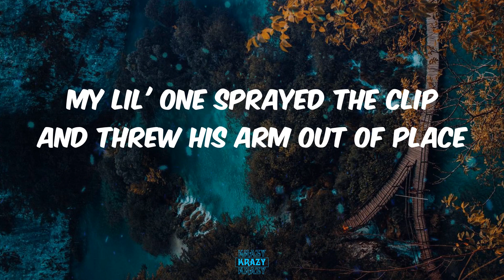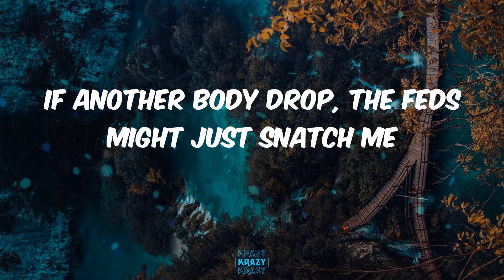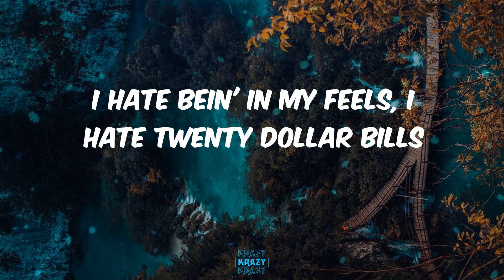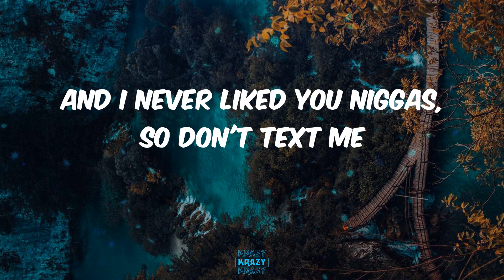Future - I'M ON ONE (Lyrics)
Lyrics:
Hol' up, wait
That's that bitch (Torey, I know what to do with it)
My lil' one sprayed the clip and threw his arm out of place
We too damn rich to worry 'bout a murder case
Tellin' on yourself is the only way you wanna escape
Call me Michael Phelps for swimmin' in your bitch face
Pop a Adderall so I can focus, count this cake
Skinny nigga, but my pockets out of shape
ATL nigga, all the cars California plates
Fight for my niggas, they gon' get it brack, brackin'
4 Tray gangsters, they gon' get it crack, crackin'
ABK gon' walk a nigga down, straight-jacket
Niggas go psychotic 'bout this shit, ain't just rappin'
Niggas pullin' robberies in this bitch, we ain't just trappin'
If another body drop, the feds might just snatch me
Man down, I'ma be overseas when it happen
Word around town, got them P's in the attic
I'm applyin' pressure in the field, John Madden
Hundred thou' vacuumed sealed up, I'm just stackin' it
Finessin' is a sport, caught me a yellow one like Fabolous
Four-twenty-five, two stone, check the clarity
I'm on one, I'm on one, yeah
Hol' up, slow down
Wait, catch up (catch up)
I'm on one
Yeah, yeah
Yeah, yeah
I'm on one, I'm on one
I got a different type of body built (yeah)
(Ayy)
All my hoes rockin' Audemar (hol' up)
All my hoes rockin' Rollie, Audemar, Patek (hol' up)
Bustdown thotiana, bustdown thotiana
Bust down a thotty with a bustdown, yeah
I hate bein' in my feels, I hate twenty dollar bills
We too famous to be goin' on no drills, naw, for real
Never been up to my record label, never knew the deal
Said she wanna see the world and she tired of sittin' still
I'ma take her ass to Paris, fuck her on that Ferris wheel
Take her to see Cristiano, fuck her in that Benz Viano
Champions League, shit, there'll be a driver for you on arrival
When I finally see ya, all I wanna see is
Right hand, right knee, left hand, left knee
Make that ass wave, make that ass jet ski, what?
I don't know why the fuck niggas tryna test me, what?
I'm just all about my goals like Ovechkin, what?
I'm just all about my goals like I'm Messi, what?
Bein' messy, shit do not impress me, what?
I could never be your man, I'm your bestie, what?
I'm on one, I'm on one (okay, okay)
Outside my body, I'm on one (okay, okay)
Yeah, hol' up, wait, slow down, catch up (okay, okay)
Yeah
All my hoes rockin' Audemar
All my hoes rockin' Rollie, Audemar, Patek
Bust down a thotty with a bustdown
Okay, okay
Grrt